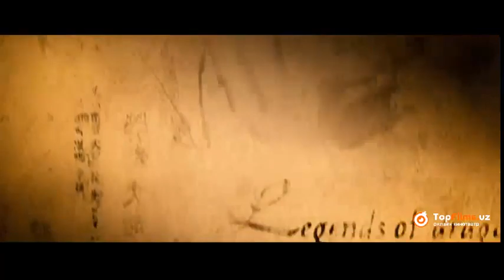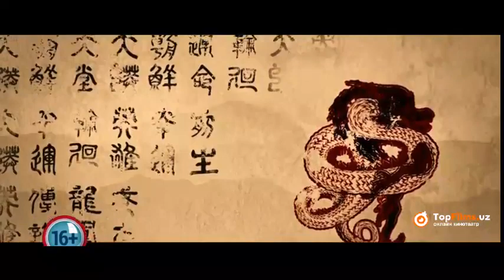AJDARHOLAR URUSHI / O'ZBEK TILIDA / FANTASTIKA KINO